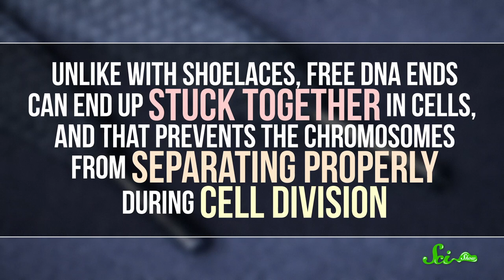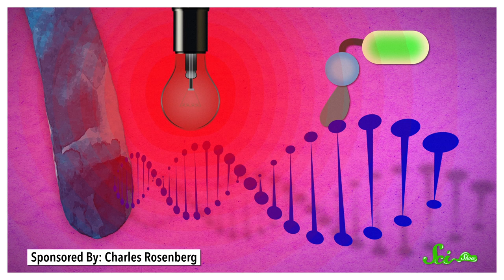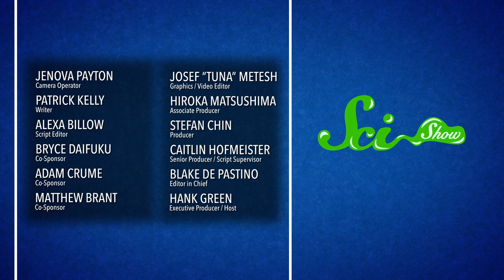We're One Step Closer to Understanding Aging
Scientists have had a variety of hypotheses about how chemical stress can affect DNA to cause aging, but a new study has just shown the process in action.